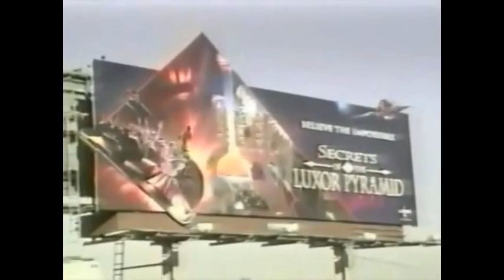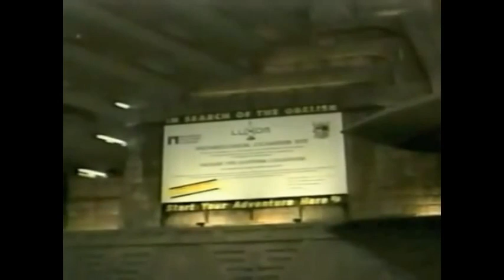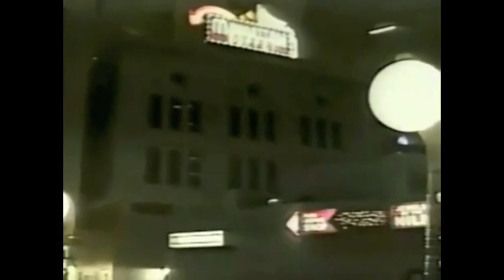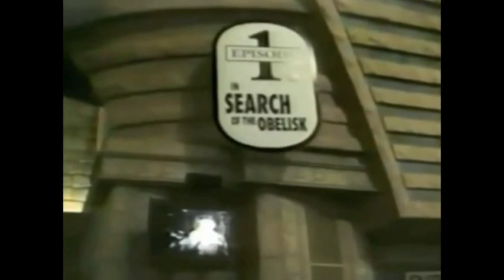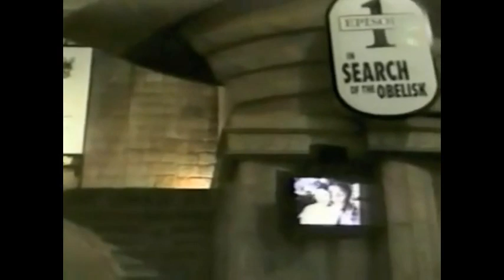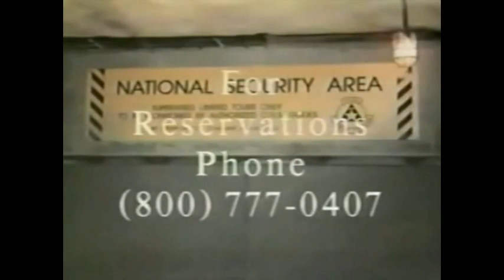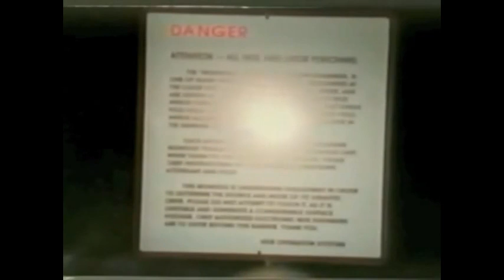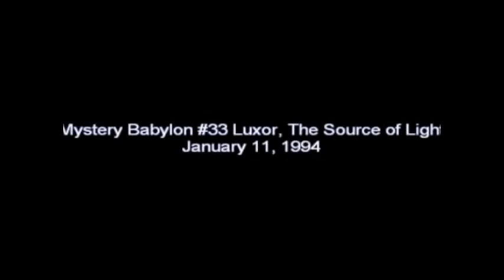Bill Cooper - Mystery Babylon Hours 34 - 36 267A 267B #268 #287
267A: Mystery Babylon 34: Luxor, The Source of Light

In this hour William Cooper exposes the Luxor hotel, the symbology behind it, and why it is in America.

267B: Mystery Babylon 34: Luxor Hotel, Open Phone 55:28

Here we have open phones about his Hour previously about the Luxor Hotel in Las Vegas.

#268:Mystery Babylon 35: Secret Societies and Vatican II 1:39:34

William Cooper reads from "The Secrets in the Vatican II-The Church and Secret Societies-A Brief History".
Before Nimrod: The Masonic Pre-flood story of Lameck, who, like Noah, was warned of the impending Flood caused by the wickedness of man and the interference of the Fallen Angels.
Built into virtually all the Christian Churches, concealed in the alters and elsewhere, were replicas of the Penis of Osiris, otherwise known as Nimrod.
Today that replica of Osiris' Penis is found, out in open for all to see, on the top of virtually every church in the world, it is called a Steeple.
The Sons of Solomon. Jabulon. The Lion's Paw Grip. The Jesuits. Hermes. Thoth.
The Essenes. Sir Francis Bacon. The Great Work. The Pyramid structure of the Secret Societies. The Pope's relationship with the Secret Societies.
Vatican II. Infiltration of the Catholic Church and murder of the Pope.
Ecumenism.
Protestant Reformer Martin Luther, a member of the Rose and Cross Secret Society.
The American Founding Fathers were members of these Secret Societies.
And one of William Cooper's famous admonitions to the "Sheeple" to wake up.

#287: Mystery Babylon 36:From Babylon to Christianity 2:30:25

From Nimrod to Constantine. Constantine's Vision of the Cross in the Sky.
In Hoc Signo Vinces: In this sign thou shalt conquer.
The Synthesis of the pagan Mystery Religion with Christianity resulting in the Catholic and eventually the Protestant churches.
The cloaking of the Roman pantheon of pagan gods with the appearance of Christianity and the transformation of Caesar into Pope.
The Philosophers of Fire.
The true Christians who turned the world upside down and made Rulers tremble.
Most people who call themselves Christian today do not even understand the meaning of the word and may find the entrance to the kingdom closed and barred against them.
William Cooper stresses the importance of freedom of religion and the absence of a government established religion.

1. No man or woman, in or out of government shall initiate force, threat of force or fraud against my life and property and, any and all contracts I'm a party to, not giving full disclosure to me, whether signed by me or not are void at my discretion.

2. I may use force in self-defense against anyone that violates Law 1.

3. There shall be no exceptions to Laws 1 and 2